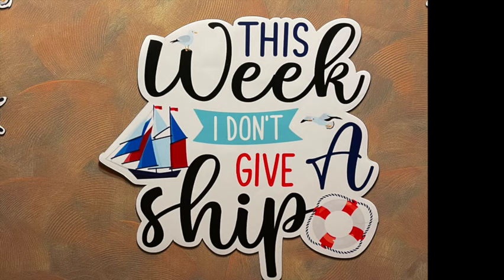Cruise 2024 Vacation